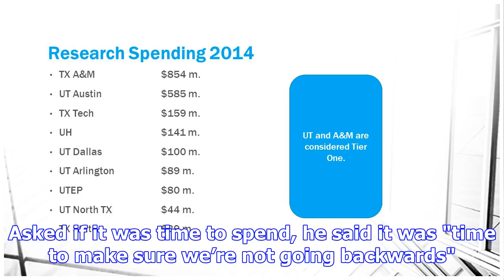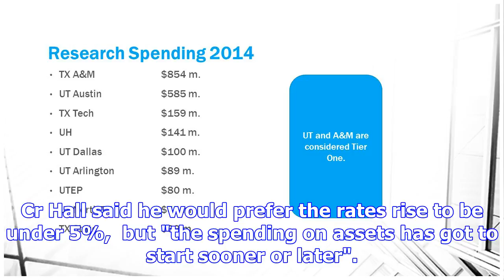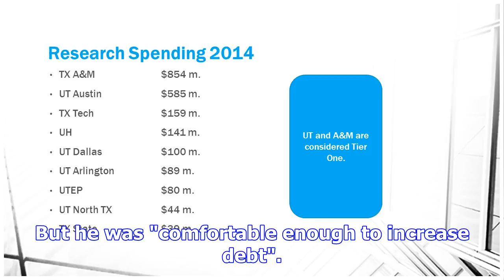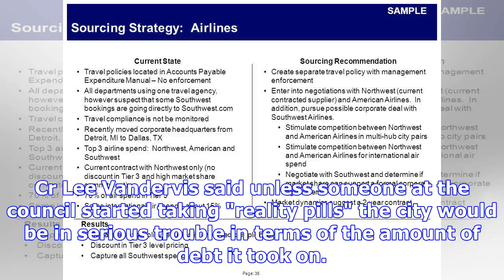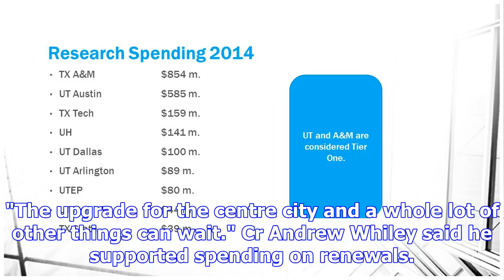General support for $854m spend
Dunedin city councillors have shown a cautious approach to the significant investment proposed for t...